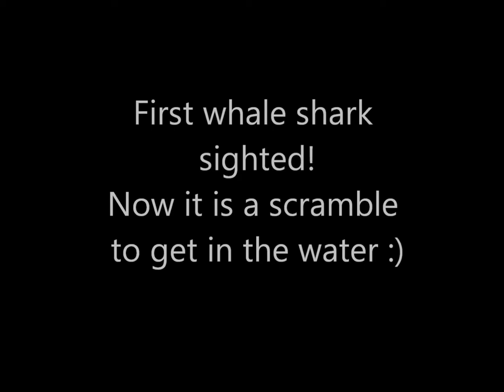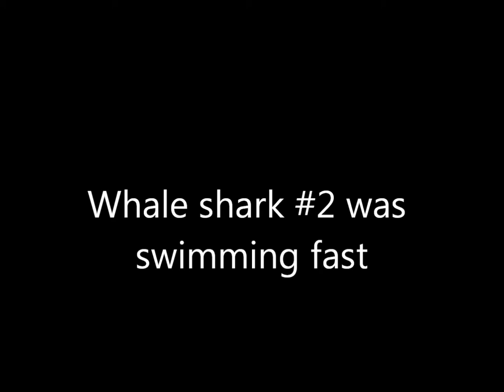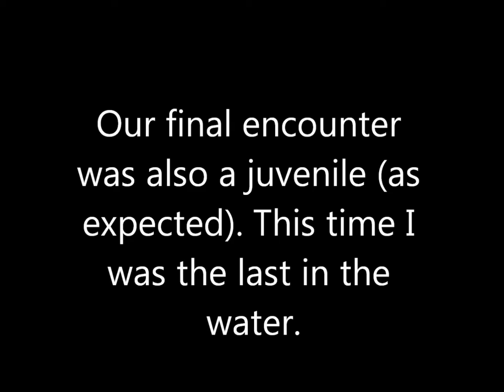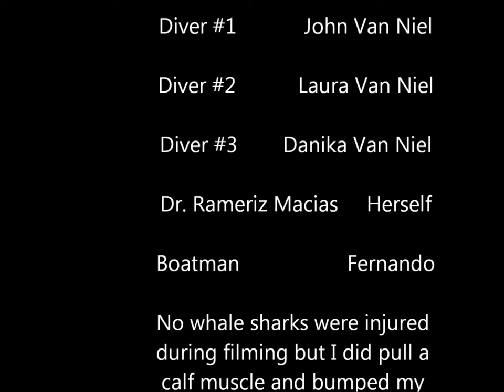Snorkeling with whale shark la paz mexico december 2013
We spent a morning with Dr. Deni Ramirez Macias searching for whale sharks. Our goal was to photograph and sex each animal. The pattern of dots is diagnostic so individuals can be documented and perhaps resighted at a later date. We saw five and swam with four. All were juveniles as expected with a top length of about 22 feet. None of the sharks were feeding so we had to swim fast to keep up with them. We enjoyed ourselves tremendously and recommend this highly.